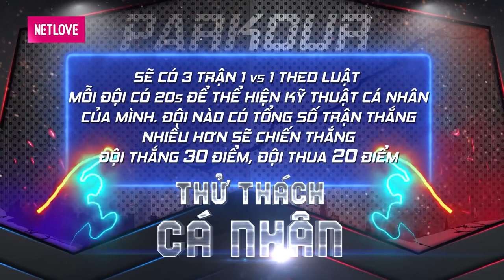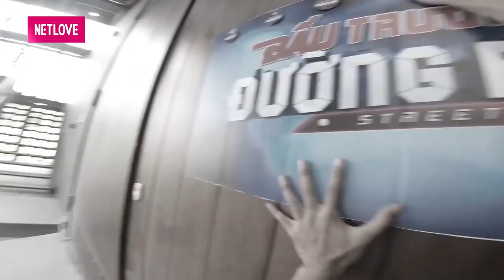Từ BỤI ĐỜI ĐƯỜNG PHỐ đến con đường THỂ THAO CHUYÊN NGIỆP - PARKOUR cứu rỗi những mảnh đời